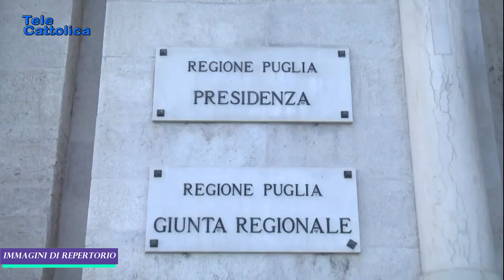Tg 3 febbraio 2021